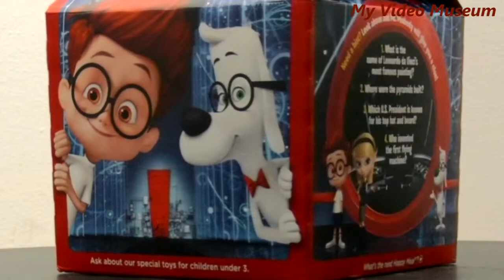Happy Meal Box featuring Mr. Peabody & Sherman (2014) _ My Video Museum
This is a Happy meal box rotating slowly.
This box features Mr. Peabody & Sherman.
This Happy meal was purchased in 2014.